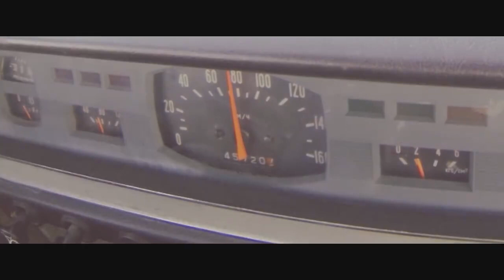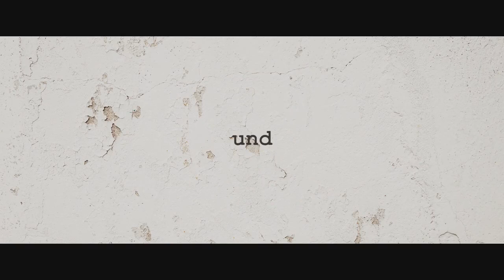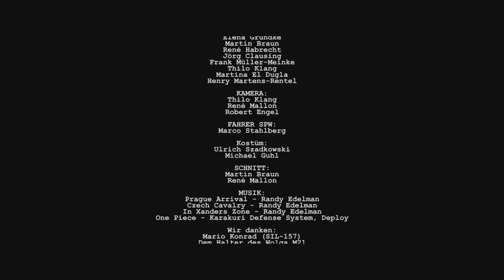Trailer Vaeterchen Frost Technikverein Pütnitz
Seit 2017 bieten wir dieses Agentenspektakel bei uns an!

Info:

Wir schreiben das Jahr 1977, der kalte Krieg ist in vollem Gange. Abseits von der atomaren Aufrüstung suchen West und Ost Möglichkeiten, dem Klassenfeind den Garaus zu machen. Russische Wissenschaftler haben nun etwas neues ausgeheckt, dass unter dem Projektnamen "Väterchen Frost" läuft. Doch die Amerikaner haben Wind von der Sache bekommen und versuchen der Pläne habhaft zu werden.  Zwar kann der amerikanische Agent gefasst werden, doch wo sind die Pläne geblieben und wer hat ihm geholfen, diese zu stehlen? Dies herauszufinden, ist ihre Aufgabe. Befragen Sie Verdächtige, sichern Sie Beweise und seien Sie auf der Hut! Denn in der Welt der Spionage kann jede scheinbar ruhige Situation schnell lebensgefährlich werden!